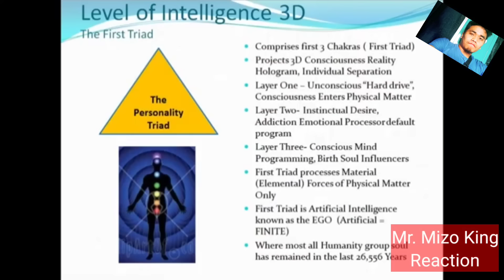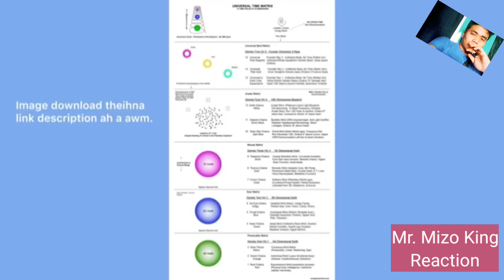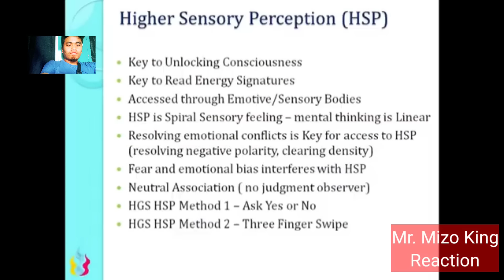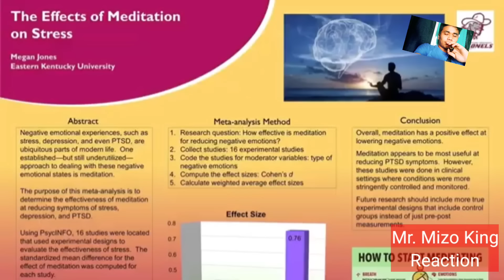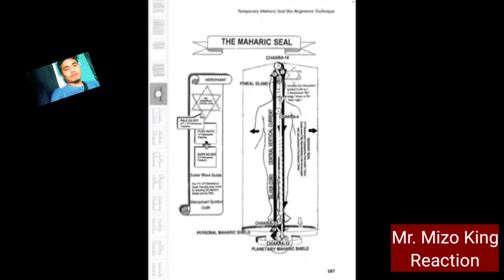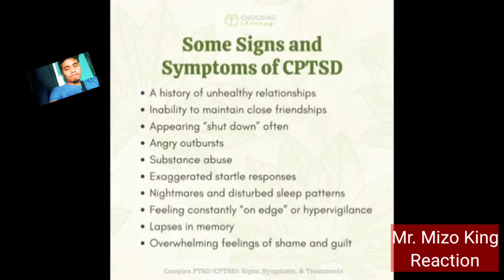Sawmi Chhakchhuak Thusawi Bawn zet kha hei le !! 🤩 A Confi takzet 🥳🥳( REACTION )